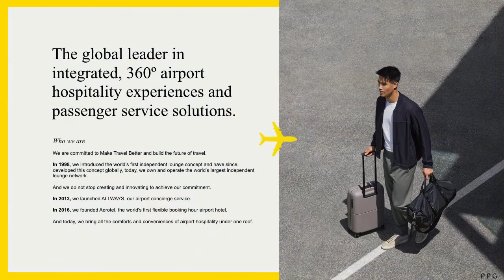Plaza Premium Lounge, Edinburgh Airport Opening Event